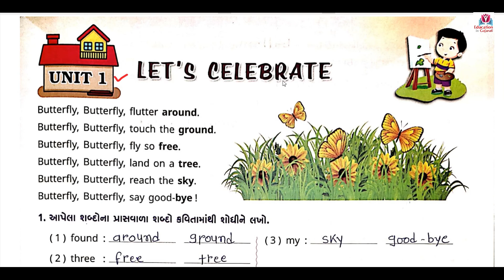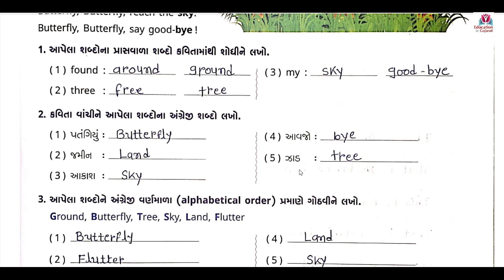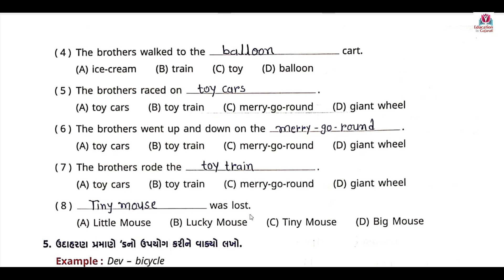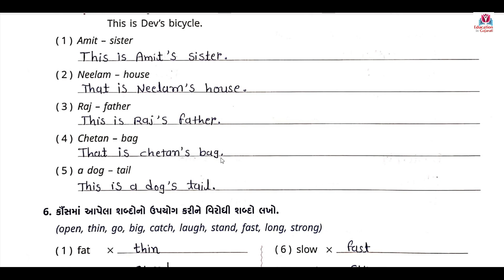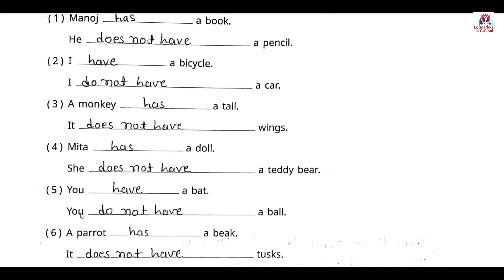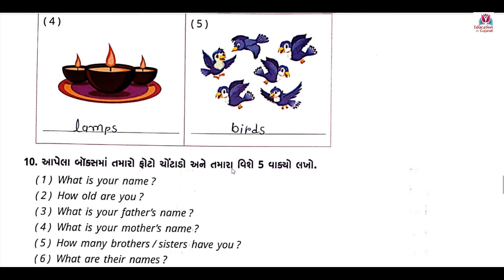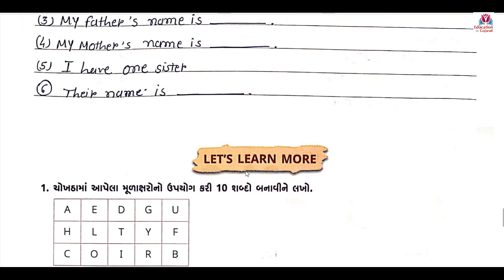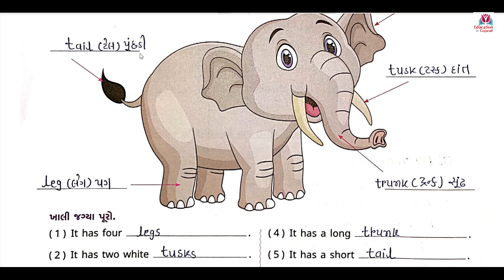std 4 english chapter 1 swadhyay pothi